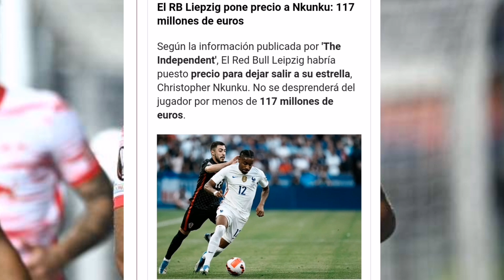EL LEIPZIG LE PONE PRECIO A NKUNKU Y ES UNA LOCURA. NO CREO QUE FICHE POR EL REAL MADRID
NOTICIA IMPORTANTE RELACIONADA CON NKUNKU, JUGADOR QUE LOS MEDIOS DABAN POR SEGUIDO DESDE EL REAL MADRID Y QUE AL PARECER LE HAN BAJADO DE LA NUBE POR EL ALTÍSIMO PRECIO QUE EXIGE EL CLUB ALEMÁN.